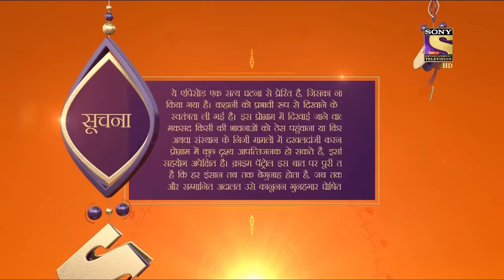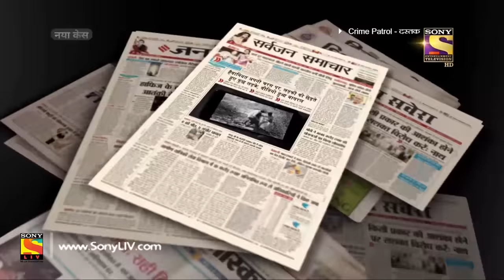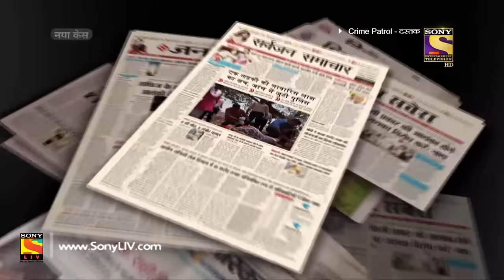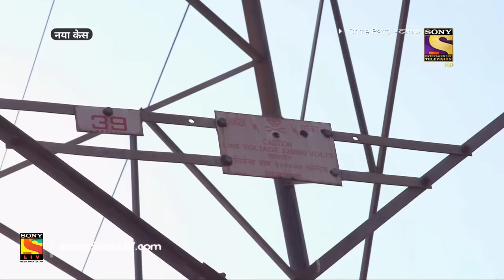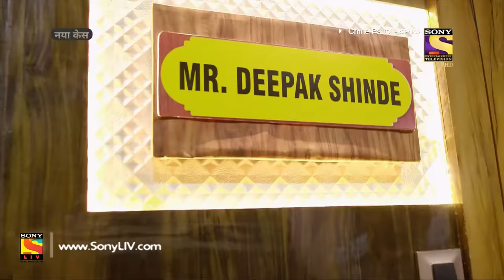Crime Patrol Dastak - Ep 1014 - Full Episode - 8th April, 2019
Episode 1014: The Viral Video Fever
In today's episode of Crime Patrol, the case reveals the barbarism of a few guys who molest a girl, make a video and then upload it on social media and then it goes viral.